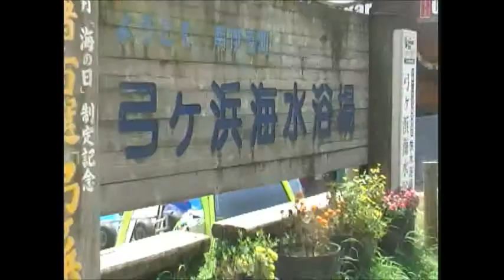☆弓ヶ浜海水浴場、伊豆「弓ヶ浜音頭」夏.wmv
☆弓ヶ浜海水浴場、伊豆「弓ヶ浜音頭」夏、詞曲　yasuyukiです。
☆ご当地ソング、「弓ヶ浜音頭」です。夏の海水浴場、伊豆の白砂浜の「弓ヶ浜」です。